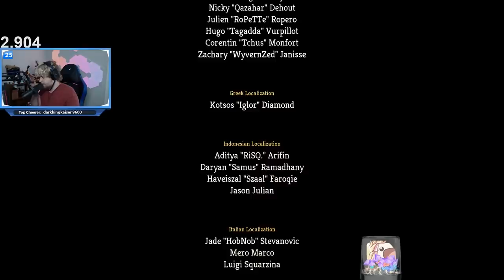*WARNING* THERE IS A CUTE DOGGO IN THIS VIDEO | Also A Silent Run That I Won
Come over to the stream today, there is a big sponsor announcement!